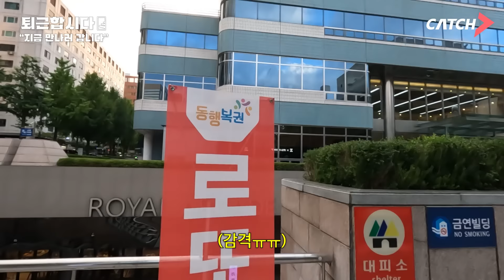대한민국 직장인 현실 고민 (결혼, 이직, 평범한 삶, 새로운 도전)ㅣ퇴근합시다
00:00 지금 만나러 갑니다
01:33 신혼 직장인의 고민
04:24 25살 청년의 꿈
06:54 철수의 광화문 반 바퀴
07:52 찰떡궁합 연인의 고민
10:04 평범하게 산다는 것
10:30 (구)영화 꿈나무 (현)직장인
13:20 철수의 장기근속 비결
13:40 91년생 갓생러의 고민
15:28 대기업 예비신랑의 고민
17:34 철수도 퇴근합니다

📌CATCH 사이트
합격 보장, 상위권 채용 플랫폼, 캐치